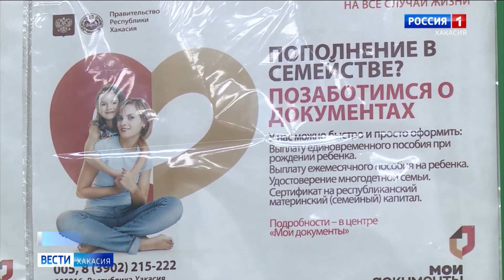Обещанные Президентом выплаты получат все, кому они полагаются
Напомним, Владимир Путин озвучил ряд предложений по поддержке материнства и детства. Для многих это крайне необходимая помощь и люди с нетерпением ждут, когда же смогут ее получить.